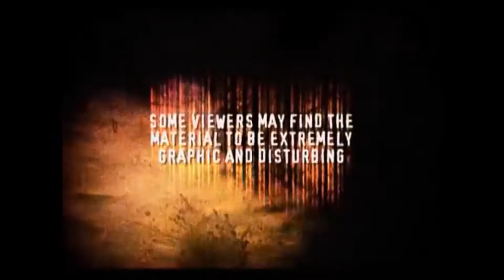ZT2 Lost Tapes Revelations 3: Episode 1 Shadow Demons